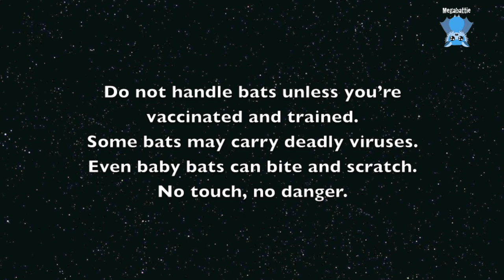Daily life in the aviary: Cross and Boss, Lithium and Lithos, and of course Berri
Daily life in the aviary clips:  Mrs CrossPatch and Boss feature largely, and Berri just has to be in the thick of things, because she just does.

Clip 1:  Cross is  trying time groom herself while Boss is determined to stay on her. It's been a warm day and everyone has been enjoying the weather. The cool breeze has just started to pick up and everyone is waking up for dinner.
Clip 2:  Starts with Cross and Boss still snoozing in the warm afternoon. But the furry people are starting to get restless for dinner and a pup disturbs someone causing everyone to look about. Then Berri of course wakes up and wonders where the food is. Then Lithium and big pup Lithos, just patiently waits, because Lithium is so cool and laid back. The next mum has a younger pup who is just starting to peek out, m which is super sweet. You can see many of the pups are already hanging off their mums at this time of the late afternoon. There are still one or two young pups who are firmly tucked on mum. Berri is so bored - when the carer videos anyone she has to go and investigate in case something cool is happening.

Thanks Merryn for the footage.
Merryn sends me this footage in thanks for the people who continue to donate towards the fruit costs of her aviary,